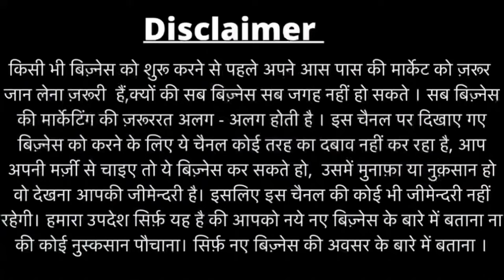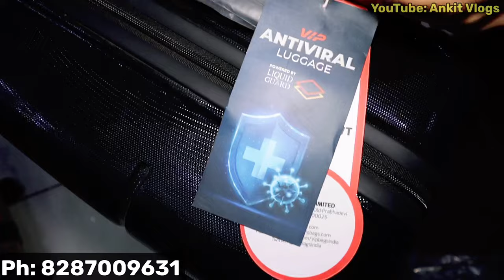Vip, Sky Bags Cheapest Branded luggage Bags |Wholesale Rates|Cabin bag ,Laptop,Branded Trolly Bags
Vip Bags Warehouse

Address - near uttam nagar west metro station, Metro pillar no 707

Hi
In this video we exploring  Smart Gadgets Wholesale Market.

You can Also connect to me